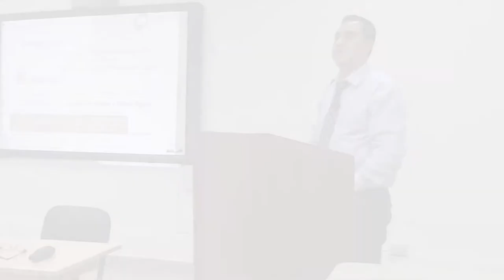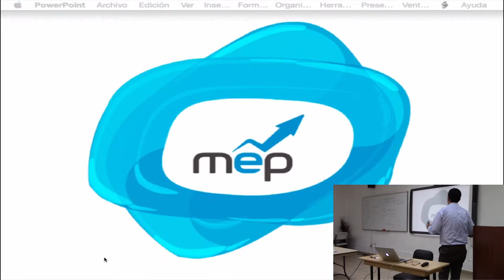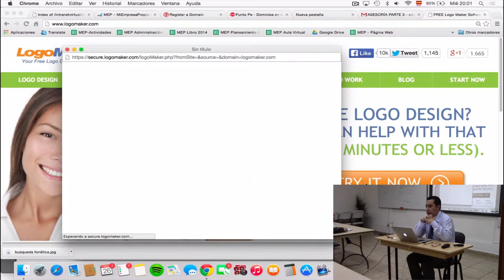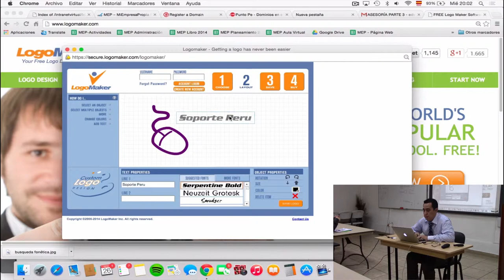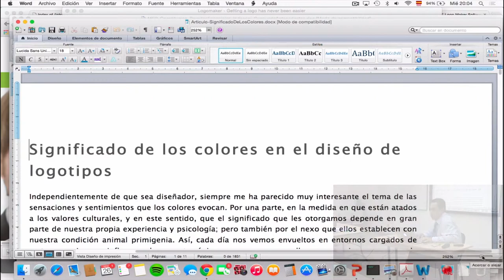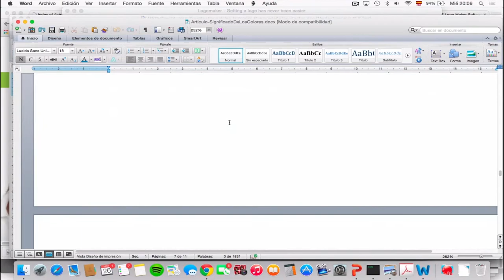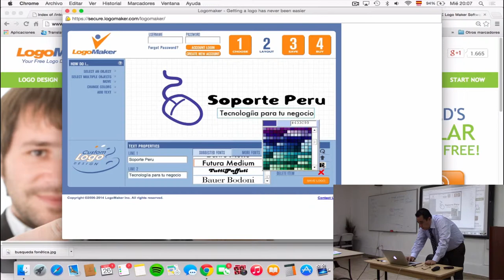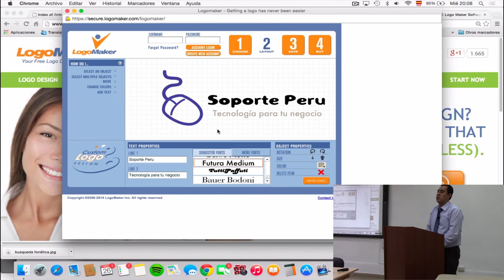MEP: Curso de Creación y Gestión - Identidad visual corporativa - 6 de 8